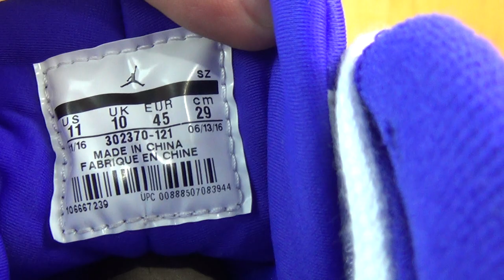Authentic Air Jordan 9 Kobe Bryant PE HD Unboxing Review From authenticaj